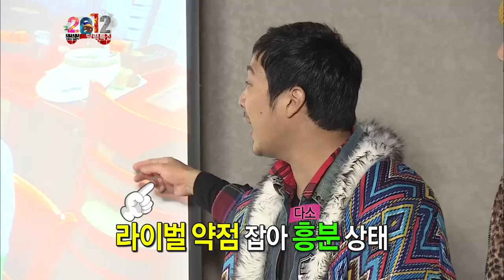【TVPP】Noh Hong Chul - Big Face of ignoring views, 노홍철 - 원근감 무시하는 홍철의 얼굴 크기 @ Infinite Challenge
Noh Hong Chul # 058 : Noh Hong Chul's big face is more stand out from photo. @ Infinite Challenge 20111126